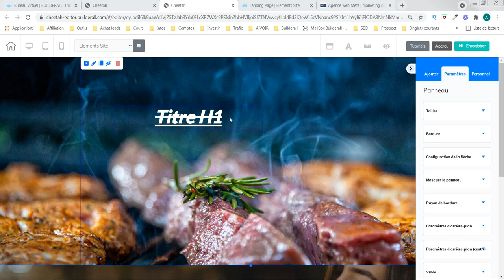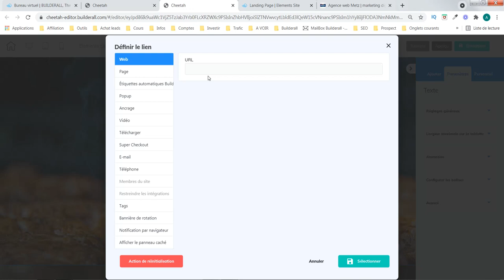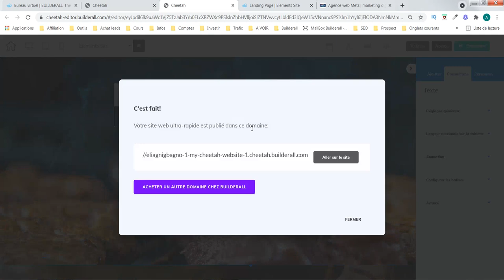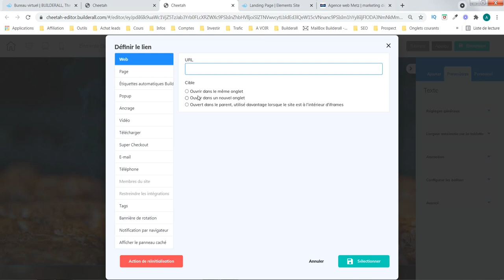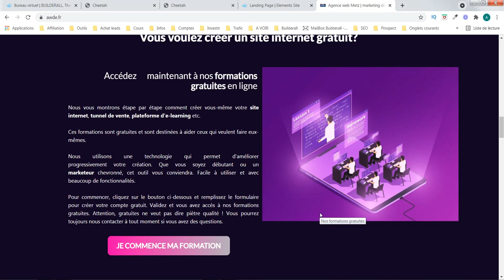Création site internet - Travailler les textes (partie 3) - agence web awde - Builderall